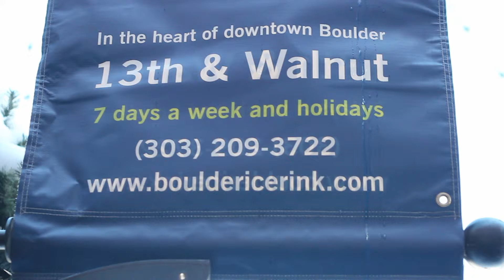Boulder Edge TV - Episode 02 - Detchen Hawk, Boulder Ice Rink, and Atlas Purveyors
Featuring:
Atlas Purveyors
Dechen Hawk
Boulder Ice Rink

This video is a product of Boulder Edge TV

Boulder Edge TV is an Internet-based TV show that serves the Boulder County community. We love Boulder, and our mission is to provide entertaining content about events, news, and stories for FREE!

At The Boulder Edge we give you a personal look at the pulse of Boulder, and the people that drive it. Whether it be a local restaurant owner, musician, or community issue, we'll be there to give you inside scoop.

We are interested in stories that inspire, motivate, and connect a community together. Everyone has one. Whats yours?